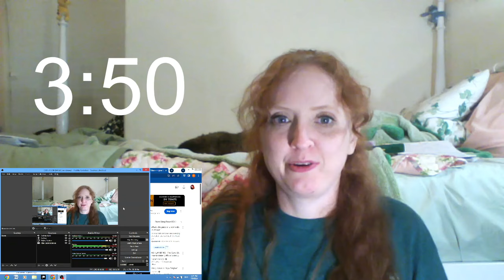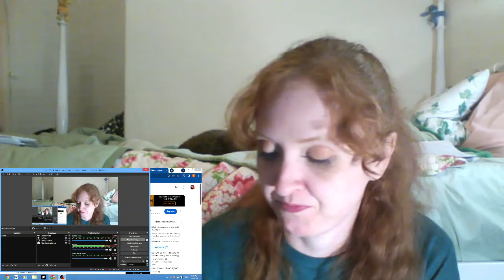Sleep Token - Higher - Reaction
I keep thinking I'll get sick of this, or I'll finally find a song I don't like. but not yet! Guys, Sleep Token is seriously my favorite band EVER! I can't wait to add everything to my iPod! Thanks for going on this (long) journey with me! Much Love!